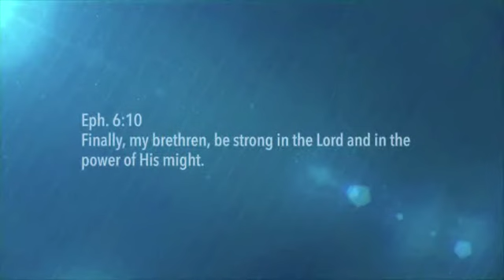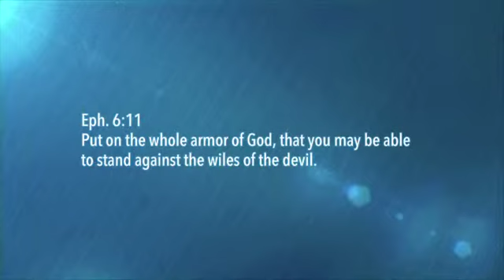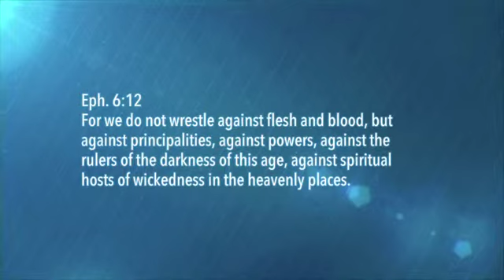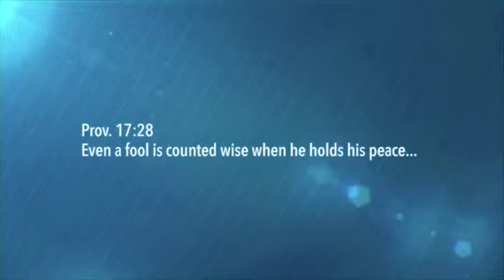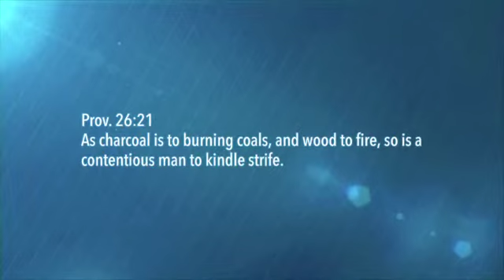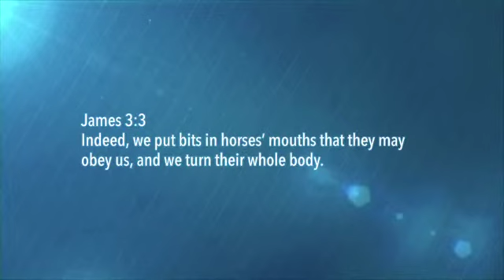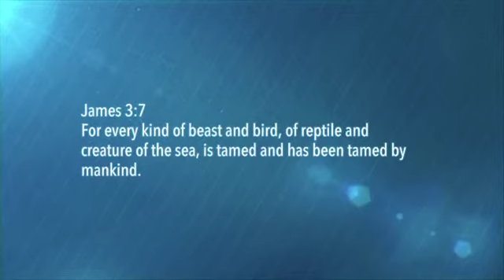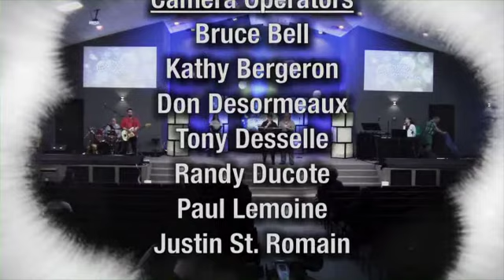The Power of Words